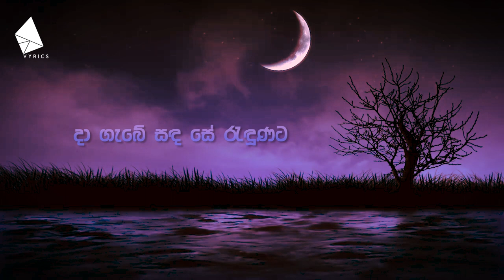OBA PATHU BOSATH | KASUN KALHARA JAYAWARDANA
Vocalist:
Kasun Kalhara Jayawardana
Lyricist:
Vidura Dias Abayagunawardana
Musician:
Kasun Kalhara Jayawardana

Mixed and Mastered:
Lahiru de Costa @Lahiru Audio Vision Studio

Lyrical Video |
Concept and Creative Direction:
Sihela Time and Space

Editor:
Dayan Thiththagalla @Deditor

Production :
FILMAGE ENTERTAINMENT

The official Lyrical YouTube Channel of Vidura Dias Abayagunawardana